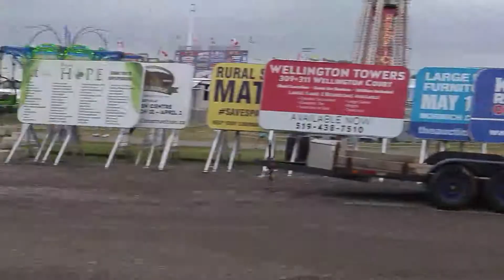Fair ride sounded like it was going to fall apart